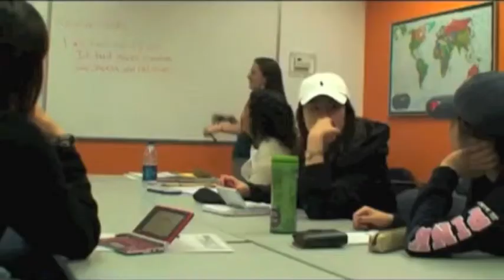Séjour Linguistique à Boston aux États-Unis - EC English - Voyage-Langue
EC Boston avec Voyage-Langue vous proposent les prix les plus avantageux du marché pour réserver votre séjour linguistique. EC English vous présente l'école de Boston, les lieux à découvrir, le mode de vie qui vous attend. Pour avoir plus de détails sur les offres disponibles, cliquez